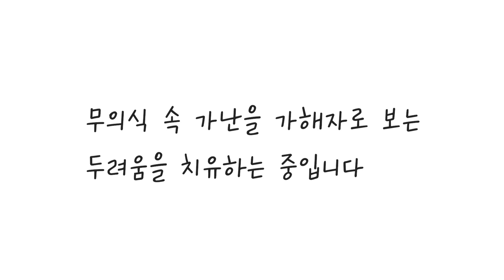[마음세션] 굶어 죽을까 봐 두려워요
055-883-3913으로 문의 바랍니다.

 "생방송 : 매주 월요일 밤 9:00 "